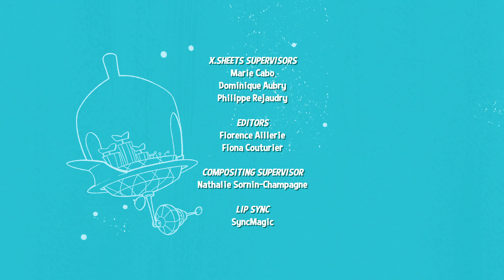Mind-Controlled Mayhem - Get Blake - Animal Kingdom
Dive into a wacky election showdown on Get Blake where mind control sombreros, squirrel invasions, and alien antics reign supreme! Watch as Blake battles against squalien plots to control the block party fate. Can Blake save his fun-filled world from extraterrestrial election tampering?

Love animals and fun adventures? Check out one of our newest ZeeKay Animals video to explore the incredible world of animals like never before!

Get Blake! is an action-packed TV show where Blake Myers, a seemingly average kid, leads an extraordinary life dodging evil squirrel aliens, Squaliens, from the future. With his best friend Mitch, Blake juggles normal kid stuff like tacos and extreme sports while outsmarting his alien foes, aiming to fulfill his epic destiny as a space ranger. Join Blake's thrilling adventures to see if he can escape the Squaliens and save the future!

Welcome to ZeeKay Animals, the ultimate destination for animal lovers! Dive into captivating animations exploring friendship, adventure, and the magical bond between humans and animals. From Mumfie's discoveries to Little Grey Fergie's farm life and Tee and Mo's family tales, our channel delights and educates all ages. Join us for a journey into the heart of nature, where stories come alive, fostering a deep love for the animal kingdom.

Ready for even more fun with ZeeKay? If you love exploring and learning new things, dive into some of our videos ZeeKay Education!

Ready for a world of fun beyond animals? Dive into ZeeKay’s universe of exciting kids’ content! Explore, laugh, and learn with us as your adventure across delightful genres begins here!